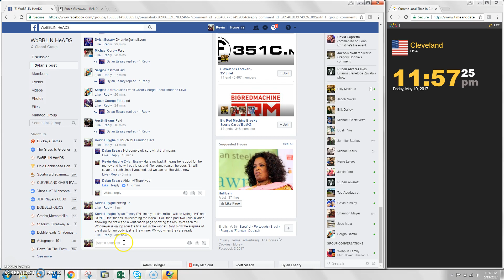Salvy MiLB bobble